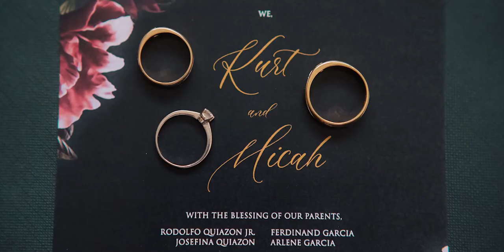Onsite photo slideshow | MK wedding | Mayks Quiazon